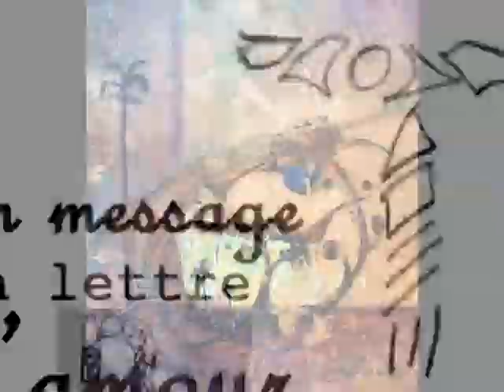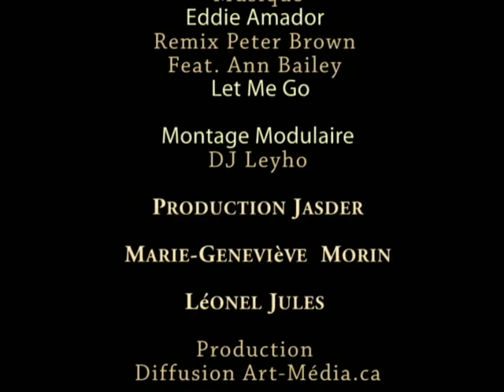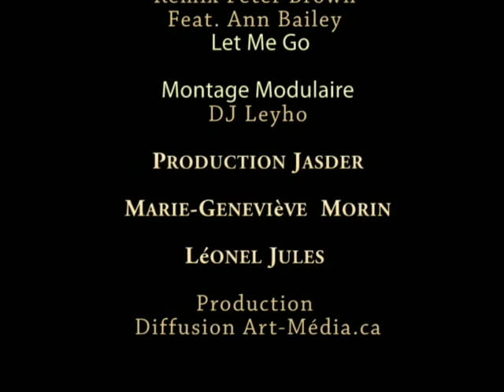Leyho Jasder Jalouse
Vernissage

Jalouse Restaurant Lounge
vendredi 14 mars 5 à 7
Peintures de M et Leyho
Jalouse Restaurant Lounge
vendredi 14 mars 5 à 7 Vernissage
399 boul Labelle
Rosemère QC
J7A 3V8